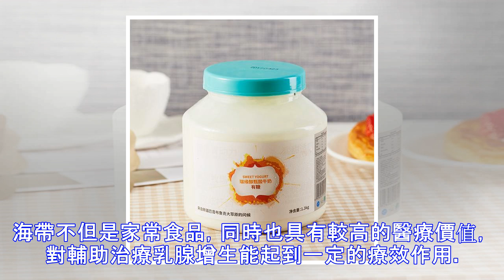女人乳腺增生有結節？經常吃這6種食物，通乳散結，不惹癌更健康！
女人乳腺增生有結節？經常吃這6種食物，通乳散結，不惹癌更健康！ 女人乳腺增生有結節？經常吃這6種食物，通乳散結，不惹癌更健康正宗辣白菜白菜也含有豐富的粗纖維，不但可以起到潤腸的作用，還有促進排毒的作用，可以刺激腸胃蠕動，促進大便的排放，可以有改善消化不好的人經常吃白菜還可以預防乳腺癌的發生，白菜中含有的微量元素，他們能幫助分解同乳腺癌的聯繫的雄激素。熟黃豆粉大豆含有多量脂肪.並且為不飽和脂肪酸，尤其以亞麻酸含量最豐富。這對於預防動脈硬化有很大作用，對維持人的神經、肝臟、骨骼及皮膚的健康均有重要作用。大豆含有的植物型【雌☆激☆素】能有效地抑制人體內【雌☆激☆素】的產生，而【雌☆激☆素】過高乃是引...
源: pixpo